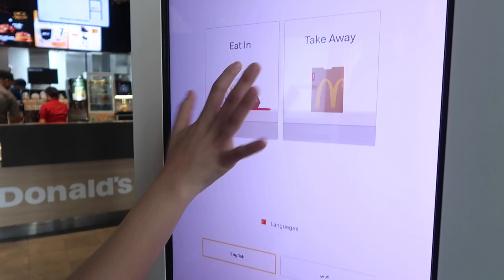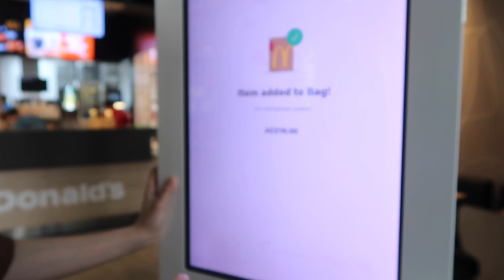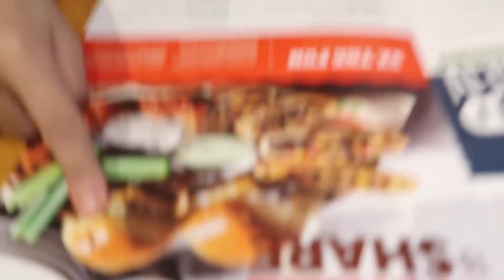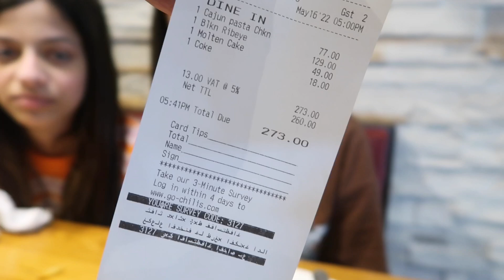جربنا أغلى وأرخص مطعم | دمااار🙈!!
١٢ لون بلاشر جديد من بنفت
مقاومة للتلطيخ، الرطوبة و التعرق
تتوزع بسلاسة و قابلة للبناء

متوفر حصريا في سيفورا و بوتيك بنفت😍😍

انواع الطالبات في التعليم عن بعد